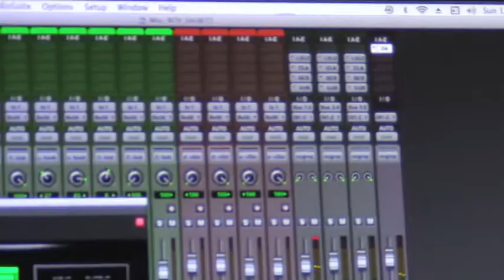Vibes with The Tribe Ep. 2 (704 Studio)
Good Vibe Tribe, Vibes with The Tribe Episode 2: 704 Studio Session